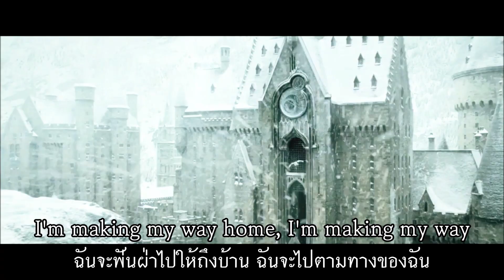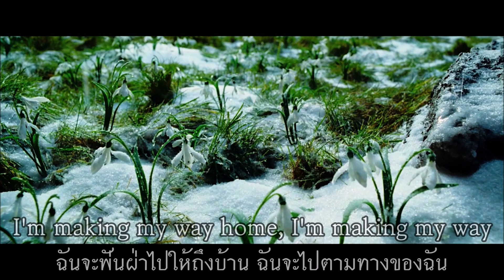Tom Rosenthal - Go Solo เพลงสากลเเปลไทย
Credit: Tom Rosenthal, Harry Potter and the Philosopher's Stone.